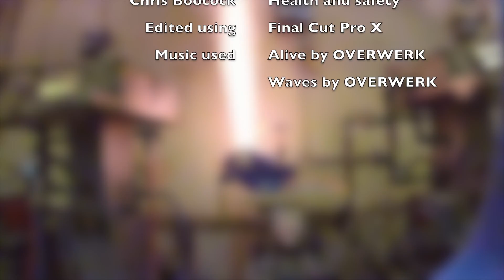Static rocket firing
In this video we go over how we test the rockets to make sre they fire together at the same time. We had help from Daniel Jubb of The Falcon Project who gave us advice on how to effectively fire all three rockets simultaneously. This is important as the cars we will be firing have 3 rockets. Done at The Heathland School in preparation for the rocket cars.
Intro music used- Alive by OVERWERK
Outro music used- Waves by OVERWERK